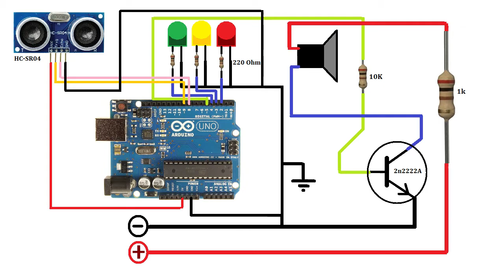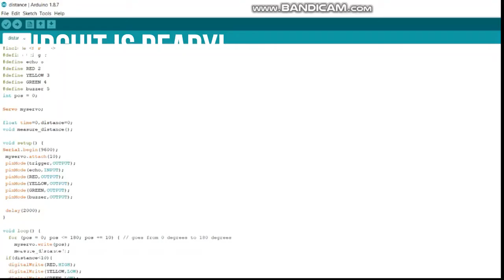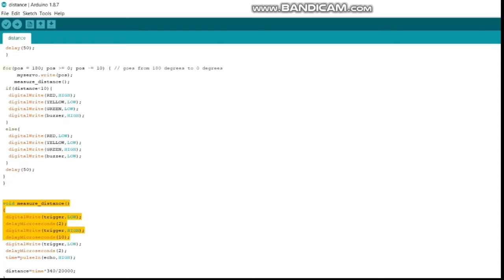How to make a Burglar alarm using Arduino?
In the 16th Video from Bong TechSolutions, I've discussed how to make a Burglar alarm using Arduino, Ultrasonic sensor and Buzzer. It works in a simple principle of Proximity sensing, when some one comes in front of it, it can ring an alarm, thus making it usable as a Burglar alarm, Do not touch warner, as well as a touch less calling bell. The same principle can be used to make a Sanitizer dispenser usable in this COVID-19 situation.This is ideal as a class 10 project as well as a final class 12 science project.

The code shown in the video is originally written for Radar system.
So, I've modified the code and uploaded in GITHUB,